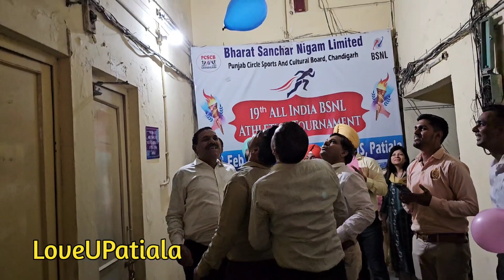Motivational Training, Day-2 Activity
Motivational Training, Day-2 Activity, BSNL, LoveUPatiala,